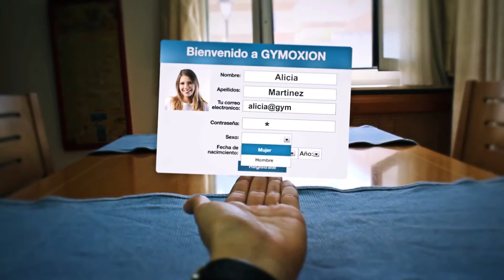GYMOXION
Video Promocional 1 del
       Trabajo: Grabación, edición, postproducción y animación del logotipo
Mas info. en :

Condor Visión Films
Producciones Audiovisuales
Vídeo Marketing | Imagen Aérea | Posicionamiento SEO y
Animaciones | Diseño Gráfico | Estudio De Grabación

Contacto
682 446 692 / 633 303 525